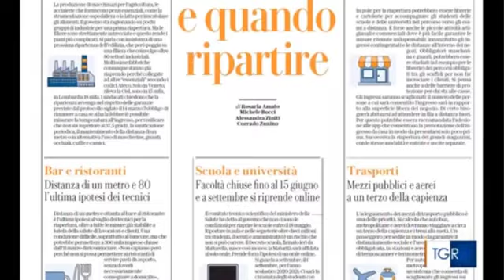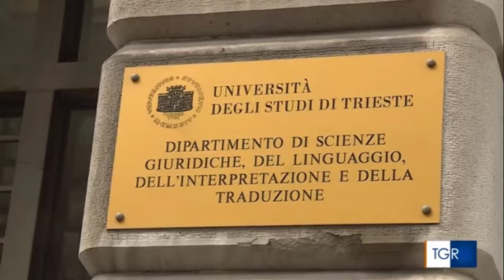Università: lezioni online anche per il nuovo anno accademico?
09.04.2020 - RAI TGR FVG